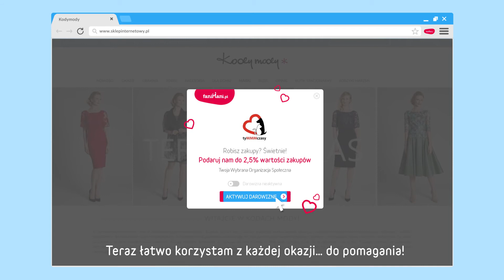Przypominajka FaniMani.pl - Fundacja tyMMMczasy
Fundacja tyMMMczasy - wspieraj nas robiąc zakupy w ponad 1600 sklepach przez FaniMani.pl korzystając z Przypominajki FaniMani.pl